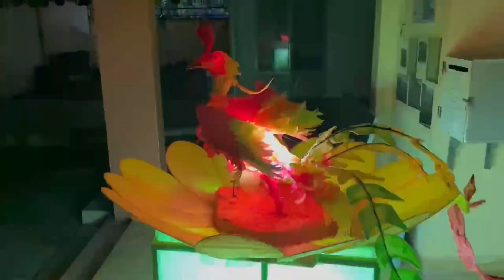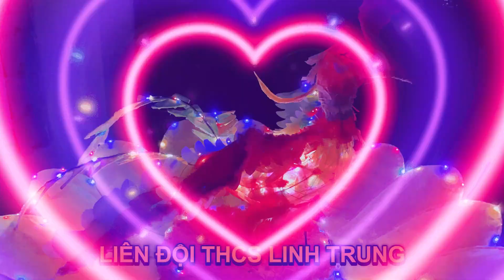Lồng Đèn Dương Phượng Của Liên Đội THCS Linh Trung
+ Châu Tâm TV là kênh về trải nghiệm cuộc sống và những khảnh khoắc đẹp!
+ Châu Tâm TV là kênh chia sẽ cách rèn luyện thể thao giải trí, tin tức thể thao, ...
+ Châu Tâm TV là kênh về phong cách sống khỏe mạnh!
+ Châu Tâm TV là kênh chuyên về thực phẩm sạch!
+ Châu Tâm TV là kênh chuyên chia sẽ những liên khúc nhạc hay nhất!

Mong mọi người ủng hộ cho những video của mình. Xin cám ơn cả nhà!

© Bản quyền thuộc về Châu Tâm TV
© Copyright By Châu Tâm TV & Do not Reup.

chautamtv,châu tâm tv, CHÂU TÂM TV, CHAUTAMTV, chautamtv, tamchautv,Lồng Đèn Dương Phượng Của Liên Đội THCS Linh Trung,